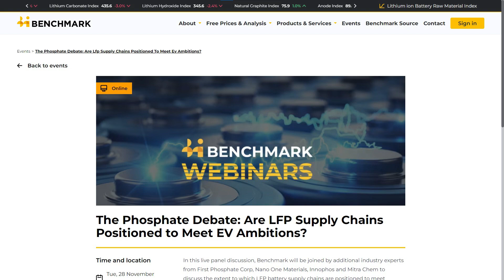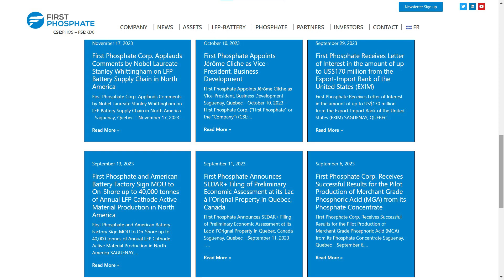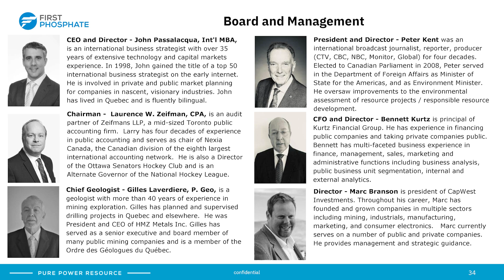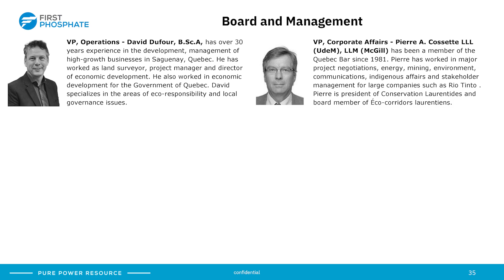First Phosphate's Pioneering Journey in EV's Raw Material Revolution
Andrew interviews John from First Phosphate, discussing the company's significant advancements in 2023 and plans for the future. The conversation begins with John's insights from a phosphate industry panel, emphasizing the role of phosphates in the electric vehicle (EV) sector. John highlights key achievements like their successful listing, local community partnerships, and progress in pilot plant development.
The discussion then shifts to the broader context of electrification and the importance of high-purity phosphates for battery production, underscoring First Phosphate's strategic position in Quebec. Looking ahead, the company is focused on converting phosphate into phosphoric acid, vital for batteries, positioning them as an essential player in the EV battery supply chain.
Andrew wraps up the interview by acknowledging First Phosphate's impressive progress and expressing excitement for their upcoming initiatives, especially in the context of global electrification trends.